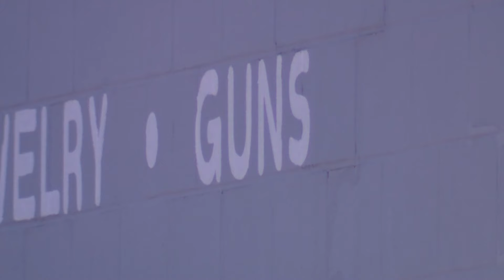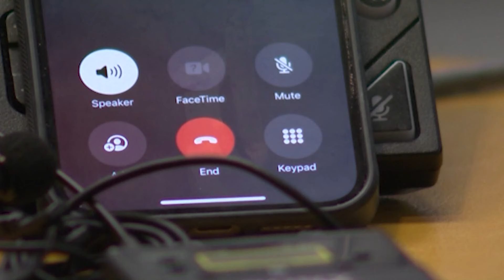Teen behind bars without bond after planning school shooting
The FBI says he tried to illegally purchase firearms.